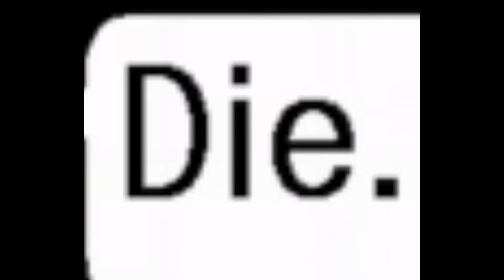Out of context moments 1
iytkugckutgfkiutfjhgc